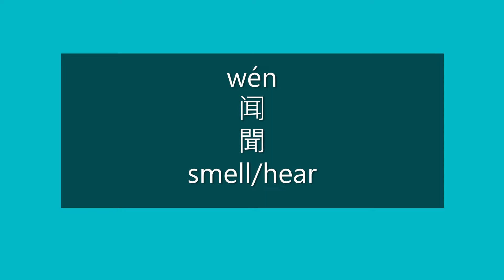How to Say SMELL, HEAR in Chinese | How to Pronounce SMELL, HEAR in Mandarin | Learn Chinese HSK 2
How to Say smell/hear in Mandarin Chinese?

How to Pronounce smell/hear in Mandarin Chinese?

Happy learning!